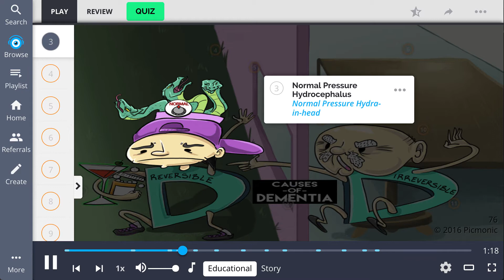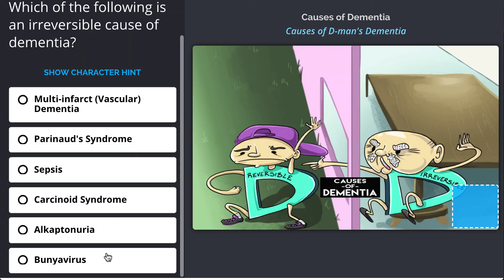Studying Pathology | Learn the Causes of Dementia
Watch this Picmonic video to learn all the facts you need to know when studying the causes of Dementia.